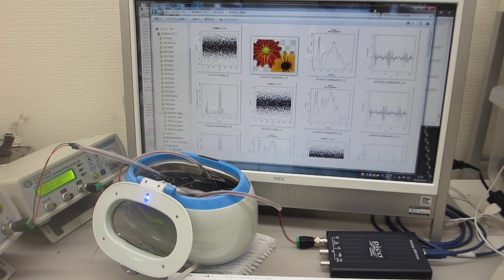超音波洗浄器による、メガヘルツの超音波発振制御実験（超音波システム研究所）